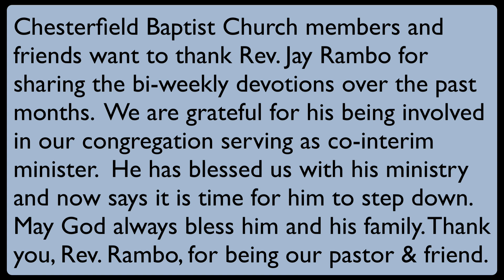02 10 2021 Midweek Meditation by Rev. Jay Rambo from CBC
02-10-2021 Midweek Meditation with Rev. Jay Rambo from Chesterfield Baptist Church.